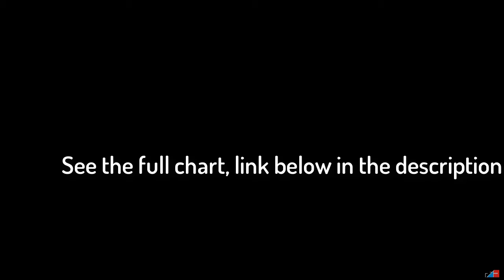Top 20 ► January 1st, 2021